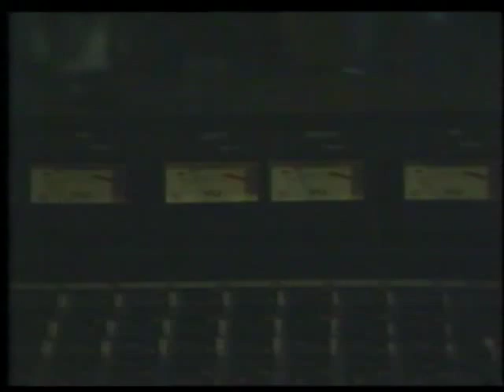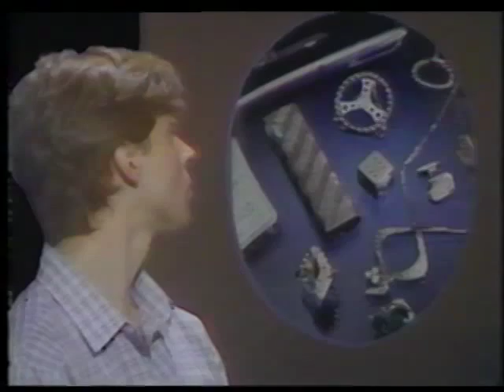CFQC TV Special 1984-10-01 Saskatoon SK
This was a CFQC TV special filmed in Saskatoon & directed by the late Ken Adolph. The Pikes first time being filmed & interviewed for television. Jay Semko, Merl Bryck, Bryan Potvin, Glen Hollingshead & Rob Esch.